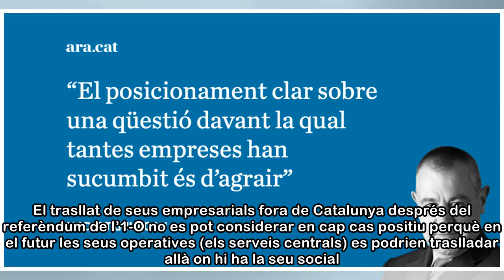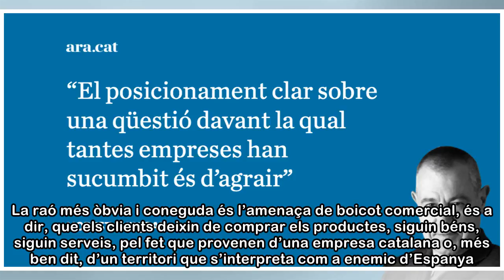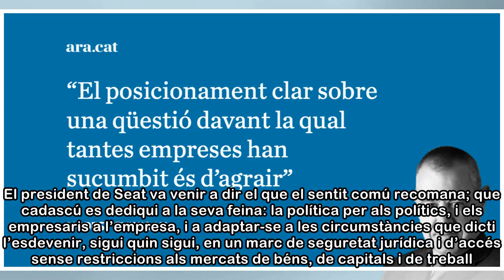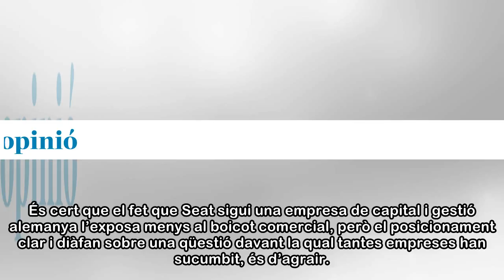Alguns marxen i Seat es queda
El trasllat de seus empresarials fora de Catalunya després del referèndum de l’1-O no es pot considerar en cap cas positiu perquè en el futur les seus operatives (els serveis centrals) es podrien tras...